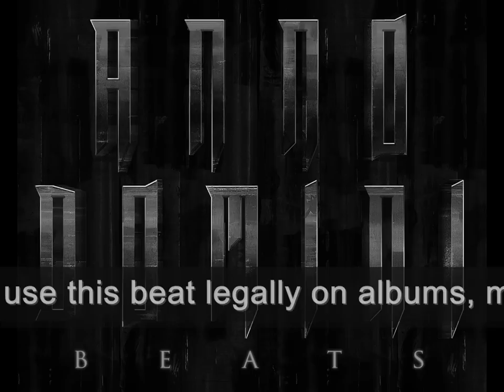Funky OldSchool Sound HipHop Beat "Get Real" - Anno Domini Beats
- Download or Buy this beat by clicking the link in the video or go to our website for 1000s more.

You can download and use our beats FREE FOR NON-PROFIT USE from our website, though they are uploaded in LOW QUALITY MP3 FORMAT WITH TAGS. Or you can BUY A LICENSE FOR PROFITABLE USE to legally make money with albums, mixtapes, iTunes, YouTube videos and more (or simply to get the HIGH QUALITY, TAG-FREE WAV file of the beat).

BEATS THAT ARE MARKED AS "SOLD" IN VIDEO ANNOTATIONS ARE NO LONGER AVAILABLE.

Anno Domini Beats are your no. 1 source for hip hop beats, rap beats, pop beats and r&b beats with thousands of free mp3 instrumental downloads!